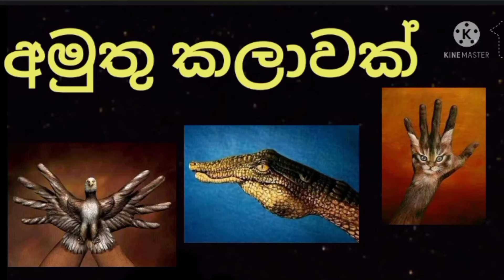අත් යොදා කරන නිර්මාණ